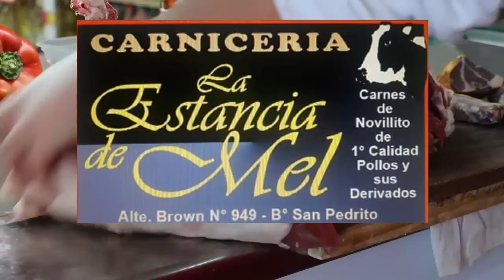LigaJujeña - FútbolFemenino | SanFrancisco 3 - Talleres 4 | Fecha 08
PARTIDAZO EN SAN PANCHO

En la cancha de las "santas", Talleres de Perico se impuso por 4-3 ante SanFrancisco en condición de visitante, en lo que fue un encuentro bastante atractivo.

Los goles: Gabriela Mogro (15'), Brenda Farfán (16' y 6'ST) y Damaris Miranda para el "expreso". Lucía Vásquez (8') Lucía Floribe -p- (22') y Bárbara Serapio (36') para el conjunto de "San Pancho".

Los martes a las 21hs no te pierdas Chutiando, ElProgramaDeLaLiga por IndiscutidosTv.

Idea, producción y edición: Jairo Jurado.
Voz: Cristian Aisama.